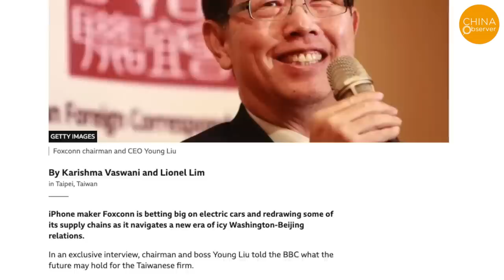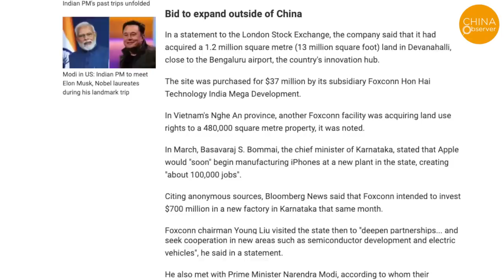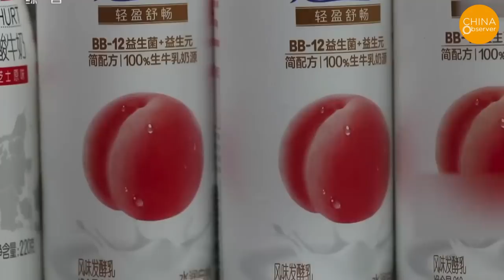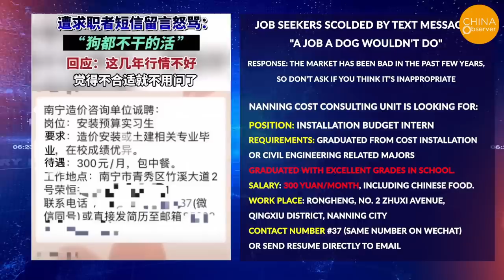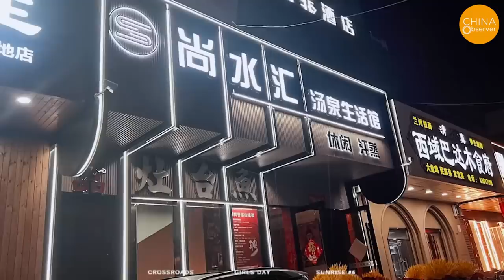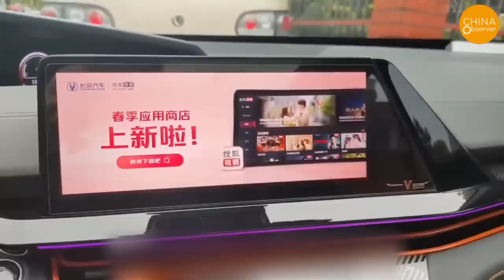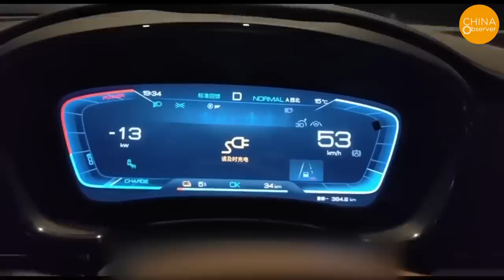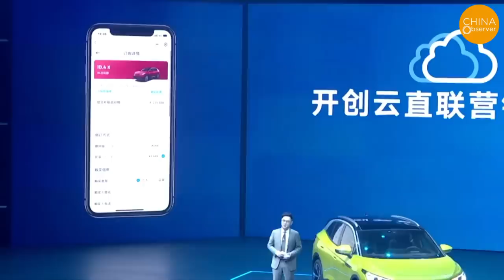Foxconn Production Lines Exit China, Global Supply Chain Shift Results in Mass Factory Closures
The global industrial chain shift has resulted in foreign enterprises in China transferring their production lines to Southeast Asia and India. This move has led to a significant drop in purchase orders for raw materials and components from Chinese local enterprises. This change has profound implications for China's economy. The relocation of foreign businesses has caused widespread job losses and significant income reductions for those who remain employed. These factors have all led to a contraction in China's domestic market, further impacting China's economy and posing significant challenges to social stability.
Foxconn, a world-leading electronics manufacturer, has recently announced its production line shift in China during a media interview. Liu Yangqing, the company's chairman, revealed in a BBC interview that Foxconn had moved part of its production line to Mexico and Vietnam, which undoubtedly exacerbates the economic impact of the industrial chain shift. From a higher perspective, Foxconn's action might indicate a broader shift of its production lines out of China.